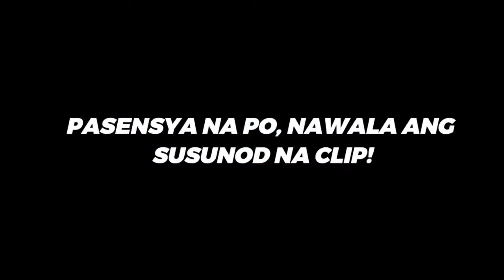PANOORIN MO MUNA ITO BAGO KA MAG UPGRADE NG BIKE! | Mga Bike parts na dapat mong unahin i upgrade!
Unang upgrade sa Mountain Bike or MTB dapat nyo ito malaman para gumanda ang mountain bike or mtb nyo

mtb upgrades,
mtb upgrade tips,
mtb upgrades cheap,
mtb upgrade to road bike,
mtb upgrade to 12 speed,
mtb upgrades low budget,
mtb upgrades hardtail,
mtb upgrade accessories,
mtb upgrade parts,
mtb upgrade fork,
mtb upgrade build,
mtb brake upgrade,
mtb best upgrades,
mtb bike upgrades philippines,
mtb upgrade crank,
mtb crankset upgrade,
mtb cassette upgrade,
mtb drivetrain upgrade,
mtb upgrades from shopee,
upgrade for mtb,
mtb upgrade guide,
mtb upgrade gravel,
mtb groupset upgrade,
mtb gear upgrade,
mtb handlebar upgrade,
mtb upgrades philippines,
mtb price update 2021,
mtb upgrade speed,
mtb stem upgrade,
mtb upgrade to 10 speed,
mtb xc upgrade,
mtb upgrades you need,
upgrade your mtb,
upgrade mtb 11 speed,
1x12 mtb upgrade